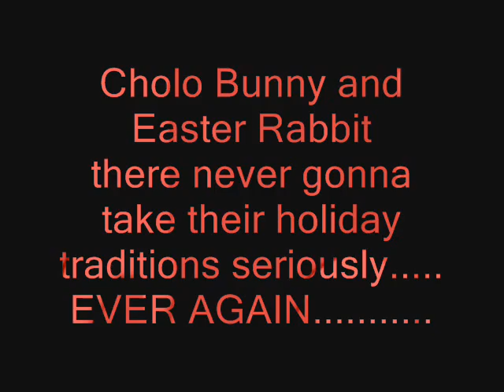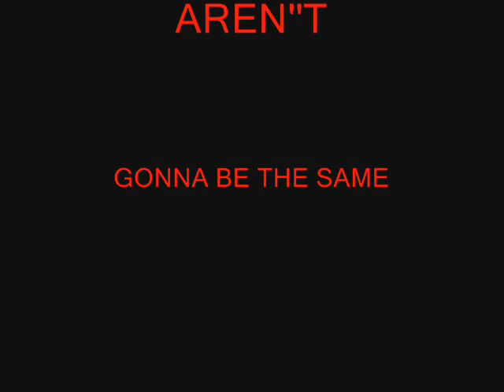MEXICAN BUNNIES PREVIEW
GET READT